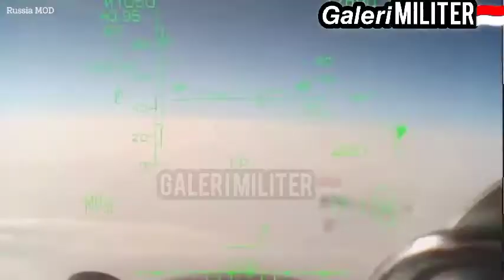Konflik Rusia-Ukraina - Rusia Claim kuasai langit Ukraina. Uraaaaaa 🇷🇺🇷🇺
Konflik Rusia-Ukraina, Rusia klaim kuasai UDARA di langit ukraina.uraa
Btw tentara wanita rusia cantik cantik guys 🤣😂😍🇷🇺🇷🇺